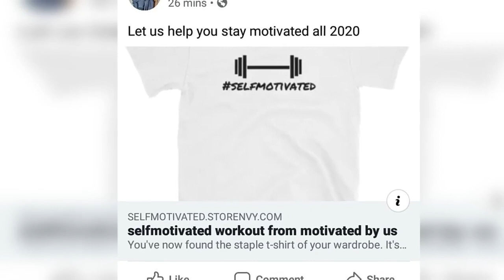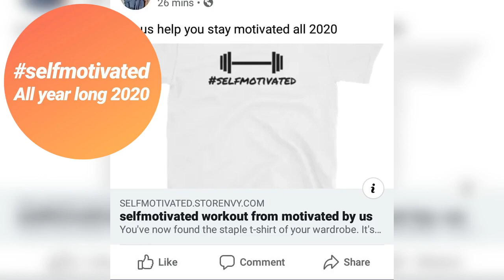Arthur Da Author - GOD gives me POWER (must watch till end)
GOD gives me POWER(must watch till end) by Arthur Da Author

he man he man i got the power

To those of you who heard this song this version has 2 verses.

to get your T-shirt

can you believe i never watched